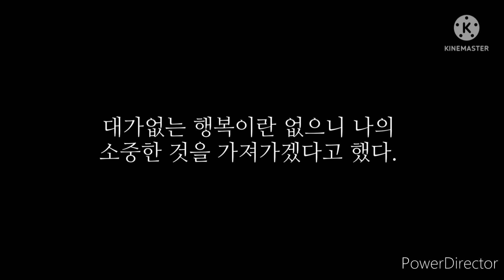antagonism meme | 슬픔나눔센터팀 면접 | 불합격